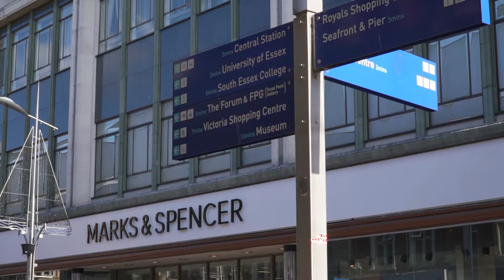Freehold Investment Opportunity - 66-68 High Street | Southend-on-Sea | SS1 1JF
Freehold Investment Opportunity

Secured to national retailers including Marks & Spencer Plc

Marks & Spencer has in excess of 10 years unexpired lease term

Busy and attractive coastal town

Prominent position on the main pedestrianised shopping street

£2,450,000 subject to contract

6.5% net initial yield